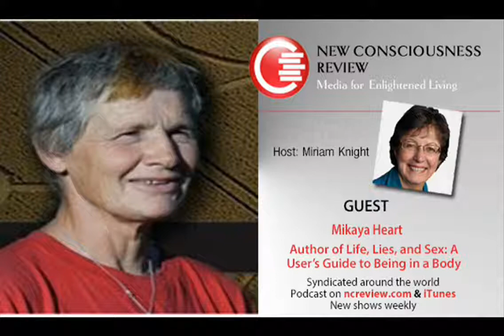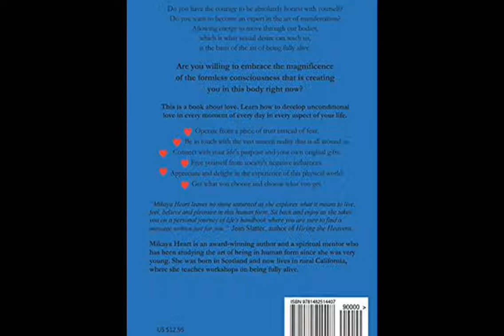Life, Lies, and Sex with Mikaya Heart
Mikaya Heart is a shamanic practitioner and author. She was born in Scotland, and worked on organic farms in Wales, lived in communes, and trained as a mechanic in England in her twenties. She became a committed and active environmentalist in the seventies, and was the first commercial organic hog farmer in the US. Her most recent book is “Life, Lies, and Sex: a User’s Guide to Being in a Body,”which is an examination of the true nature of reality.